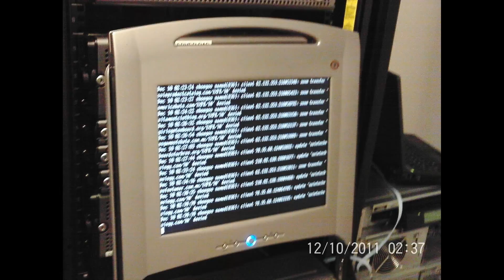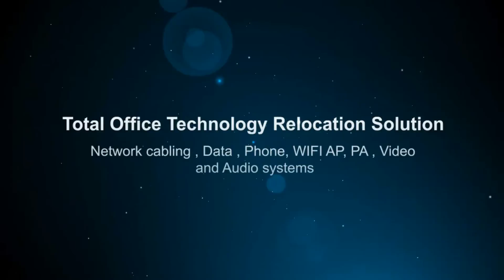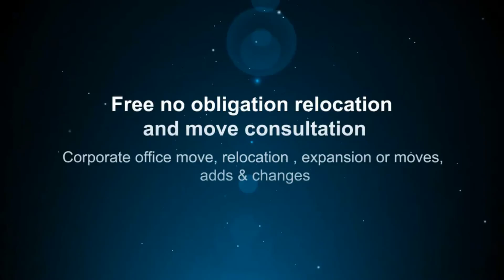Data Center Relocation, Moving, Migration, Movers, Computer, and IT Equipment Movers Claremont